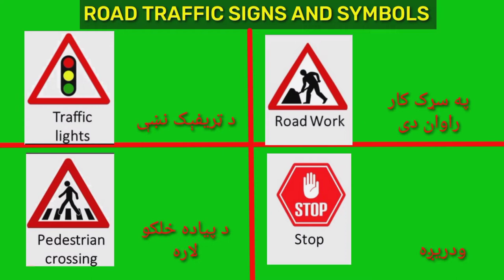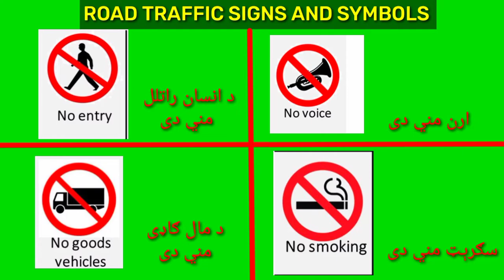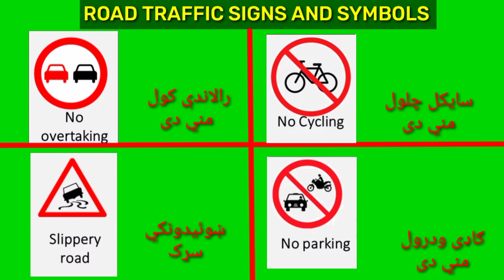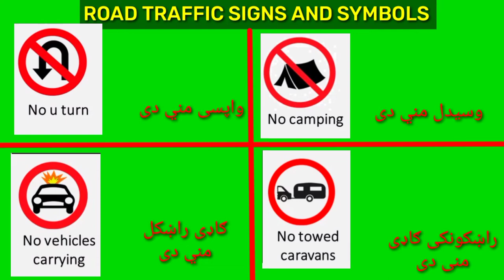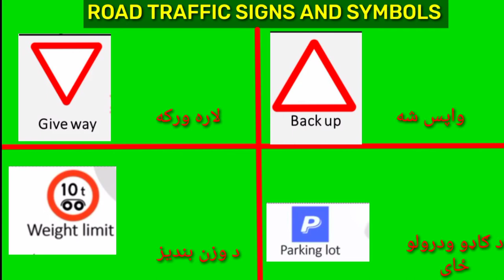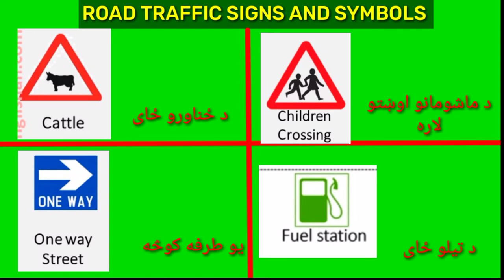ROAD TRAFFIC SIGNS | TRAFFIC SYMBOLS | LEARN ENGLISH IN PASHTO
# TRAFFIC SYMBOLS